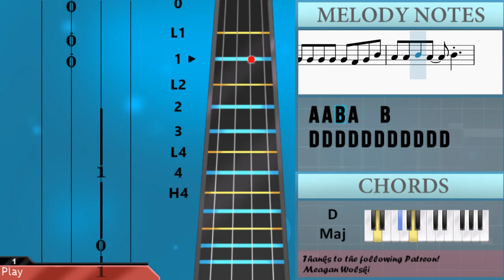How to play Chitty Chitty Bang Bang (Paripi Koumei) by QUEENDOM on Violin (Tutorial)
Comment and let us know how the videos have helped you. It keeps us going! :)The easiest way to learn how to play Chitty Chitty Bang Bang (Paripi Koumei) by QUEENDOM on the violin. It's a violin tutorial for Chitty Chitty Bang Bang (Paripi Koumei) by QUEENDOM.

EasyViolinLesson teaches you to play the your favorite instrument, through easy and simple animation so that you too can learn how to play Chitty Chitty Bang Bang (Paripi Koumei) by QUEENDOM on the violin easily. A violin tutorial with visual animation graphic.

Chords of Violin arrangement:
D Maj   D Maj   D Maj   E Min 7

Melody notes of Violin:
E4   B3   E4 F#4 G4 F#4 D4
E4   C4   E4 F#4 G4 F#4 E4
G4   D4   G4 A4 B4 A4 G4
F#4   D4   F#4 G4 G4 A4 A4 G4 F#4
F#4   D4   F#4 G4 A4 B3 D4
E4       E4 E4 F#4
G4
G4 G4 G4 G4 G4   F#4 G4 B4
A4 G4 A4       B3 D4
A4 G4 A4     B4 B4 B4
E4   D4 E4 B4 B4 B4
E4 D4 D4 E4   C4
E4 D4 D4 E4 B4 B4 B4 B4
E4 D4 D4 E4 C4 C4
A4 G4 A4
E4   C4     B3 E4 F#4
A4 A4 B4 A4   B4
E4